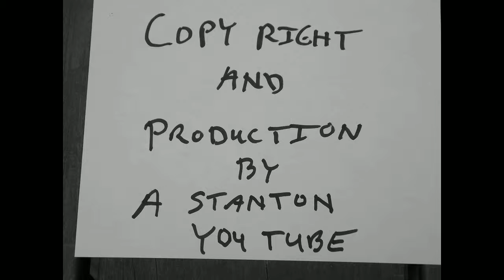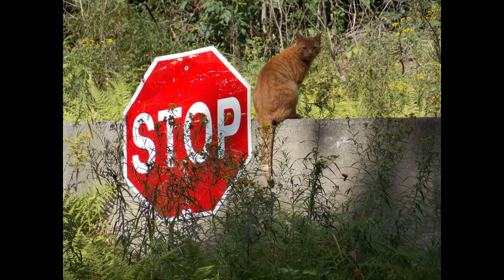Steely Dan Tribute Band, Hey 19, Rockin the Sand Bar #2